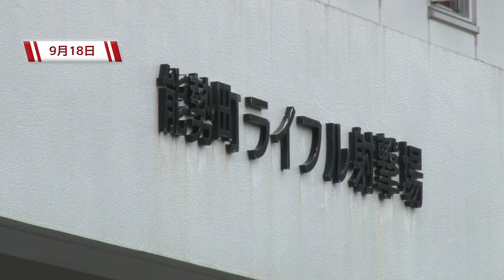射撃部秋季全関西学生ライフル射撃選手権大会【2016年9月18日取材】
9月18日（日）能勢町ライフル射撃場において、第63回秋季全関西ライフル射撃選手権大会ならびに第22回秋季全関西学生ライフル射撃選手権大会のファイナルが行われました。
立命館大学からも数名の選手が出場し、入賞を果たしました。